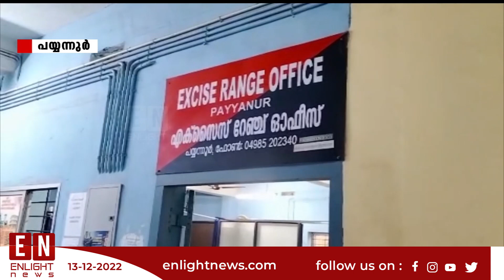ക്രിസ്തുമസ് പുതുവത്സര ആഘോഷം: ലഹരി വസ്തുക്കളുടെ ഉപയോഗവും, കടത്തും തടയാൻ എക്സൈസ് സ്പെഷ്യൽ ഡ്രൈവ്